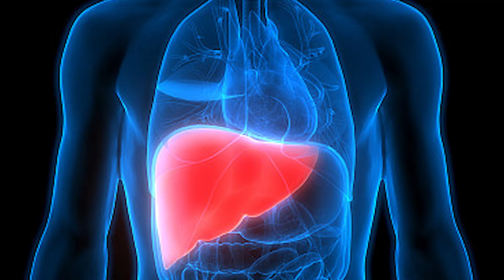Khana Konse Bartano Mein Khana Chahiye | Dr Sahar Chawla